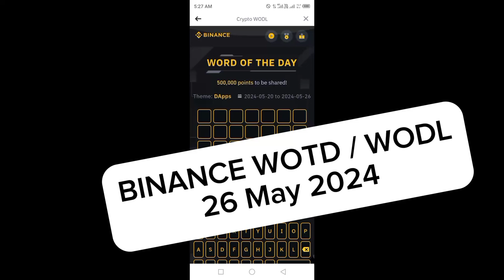Binance Word of the day today | Binance Crypto theme dapps wotd answer WODL answer 26 May 2024